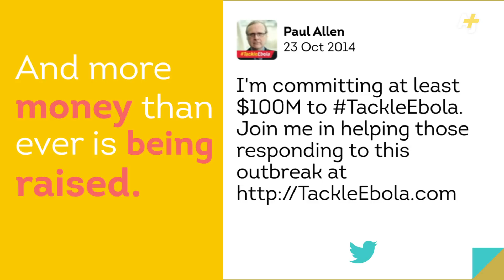Don't Believe The Ebola Hype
American media are in a frenzy about Ebola with a new case registered in New York and the spread of the disease to Mali in Africa. But thankfully, there is some good news. The WHO have begun mass production of a experimental vaccine, millions of dollars are being raised to battle the outbreak and two countries in West Africa are now officially Ebola free.